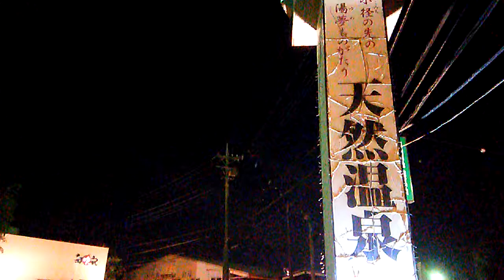♨埼玉スポーツセンター天然温泉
琥珀色のアルカリ性単純温泉がかけ流し。お肌がツルっとします。浴槽レイアウトや雰囲気も良く、いい意味で裏切られる良い温泉施設です